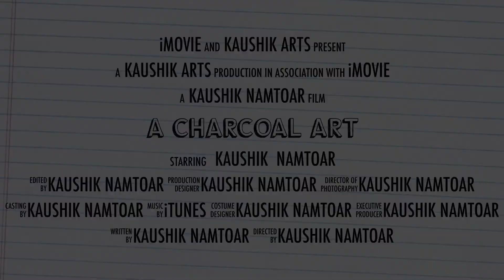Artwork 2 A charcoal art